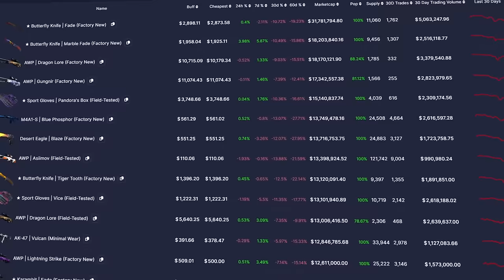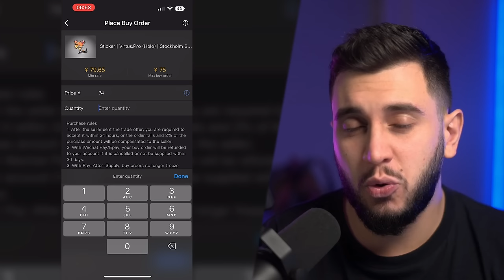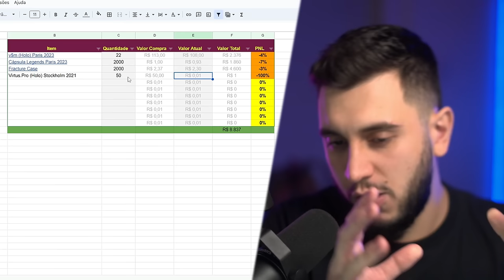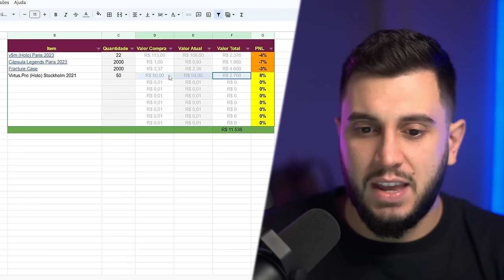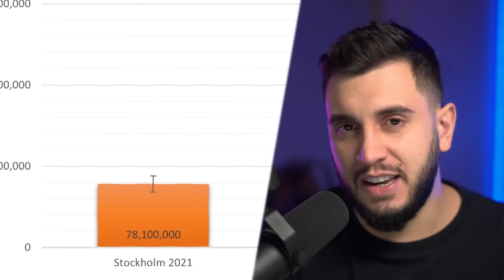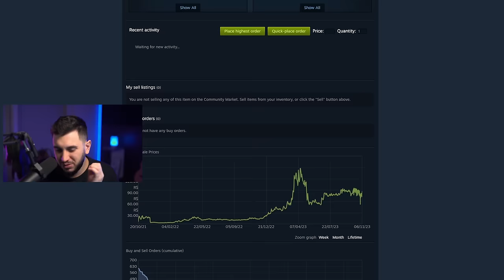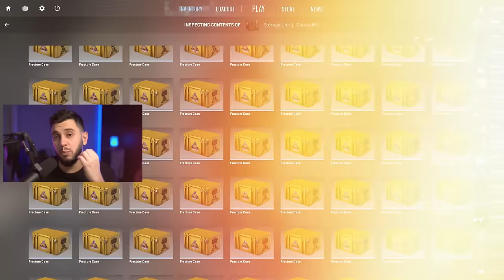O Melhor Investimento Agora? - Do Zero Ao Milhão #04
Mais um episódio do 'Do Zero Ao Milhão' com Skins de CS2, e desta vez vim trazer a análise de um sticker que pode valorizar muito.